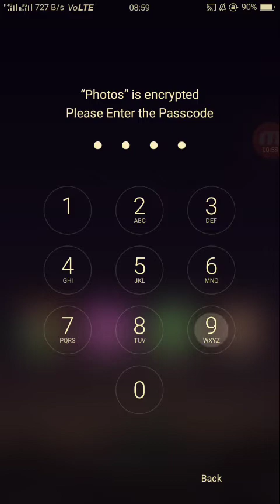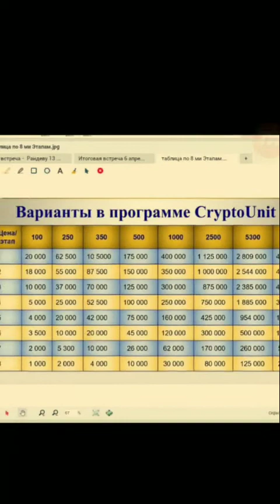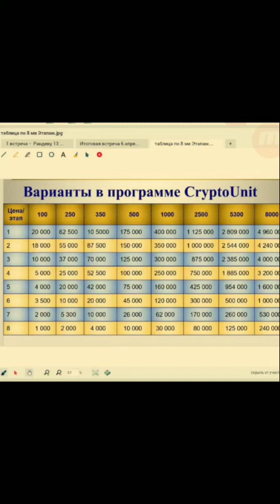सेकंड स्टेज में कुछ ही समय बचा हुआ है, सी आर यू लेने के लिए।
There is only a few seconds left in the second stage, to take the CRU.

*जिंसने समय के साथ आने वाले टेक्नोलॉजी को पहचाना है अपने आप को success full बना लिया है।*
आने वाले समय का  *technology*

        _*कंपनी का नाम*_ *स्काईवे(sky way invest group)*

*🚄🚄🚄🚄  *ट्रैन स्पीड 500 km प्रति घंटे की स्पीड से चलेगी*
इसमें पेट्रोल डीजल का बहुत की कम या नहीं उपयोग होने से पर्यावरण बिल्कुल स्वच्छ रहेगा

 *प्रोजेक्ट पूरे वर्ल्ड में लग रहा है 9 देश में प्रोजेक्ट लगना सुरु हो गया है जिसमें भारत मे भी प्रोजेक्ट लगेगा।*
14 अक्टूबर 2017 को Delhi में सेमिनार हुआ था जिसमें दिल्ली ,महाराष्ट्र,रांची ,परिवहन मंत्री उपस्थित  थे पूरा प्रोजेक्ट का डेमो दिखाया गया प्रोजेक्ट सही होने के बाद दिल्ली एवम रांची के परिवहन मंत्री खुद प्रोजेक्ट को रूस में देख कर आने के बाद प्रोजेक्ट को 4 राज्य में प्रोजेक्ट लगाने की स्वीकृति मिल चुकी है  जिसमें रांची,महाराष्ट्र,हैदराबाद,धर्मशाला में यह प्रोजेक्ट लगेगी जिसमें पहले रांची से जमशेदपुर में प्रोजेक्ट लगने का काम शुरू हो जायेगा*

इस प्रोजेक्ट के लिये कम्पनी अभी अपना *educational investment product* पूरे विश्व में दे रही है।
अगर उस समय आप नहीं ले पाये तो पुरानी बातों को छोड़िये skyway invest group आपको ओ अवसर दे रही है
कंपनी के पास वर्ल्ड के सारे सर्टिफिकेट है प्रोजेक्ट लगाने का और जितना का EIP आप लेंगे आपको एग्रीमेंट पेपर आपको देगी आप जितना का EIP लेंगे YOUR INVESTMENT GROWTH WILL BE up to1000% TIMES IN 5 से 6 वर्ष में आप जितना दिन रखेंगे और आपको increase होता रहेगा
कंपनी अभी प्री लुंचिंग में 13 लेवल में चल रही है 15 लेवल के बाद कंपनी GO FOR IPO & IPO  *लंदन स्टॉक मार्केट* से लिस्टेड हो जायेगी

*इस प्रोजेक्ट में अपना EIP लेने के लिये आप इस लिंक से अपना registation करिये*

*Dev Sharan(Agent Rank)*

*Gujarat India*

*Worldwide Online Network Marketing promoter*
*EIP CONTAINS ARE AS*
*8 rules of private investment*
*8 principal of ever growing success*
*how $1 turns into $1 million*
*sources of additional income*
*distance learning for pvt. investor*
*& bonus are as below*
 Minimum EIP
👉 *Rs 375(5💲)*
Maximum

*SKYWAY.. BUYING... PRE IPO BONUS SHARES*

*Investment -  pre ipo*
*100$   -2700*
*200$  - 5400*
*250$  - 7500*
*500$   - 15000*
*1000$  - 37,000*

EIP Constant PI
Choose which is suitable for you 👍☝☝
 *आप कोई भी EIP को क़िस्त में भी ले सकते हैं 3महीने,10 महीने का क़िस्त ले सकते हैं*

*अगर आप इस प्रोजेक्ट को किसी रेफर करते तो GET EXTRA REWARD  उसे आप आपके नीचे कोई EIP लेता है  तो जो इनकम आपको होगा उसे अभी के अभी निकाल सकते हैं upline, downline को दे करके केश पैसा ले सकते हैं*

*it's possible 1000% or more increase of your investment in 3-5years*

1st Rank *Customer*
 Rank *Investors*
Rank *Partenar*
Rank *Agent*
Status *Consultant*
Status *Manager*
Status *Leading Manager*
Status *Top Manager*
Status *Advijar of President*
*Status Agent*
 Income
1 Leval income 8%
2Leval income 7%
3 Leval income 5%
4Leval income 4%
5Leval income 3%

*6 Leval to Infinity Leval income 7% to 8%*
All Leval Income any time withdrawal